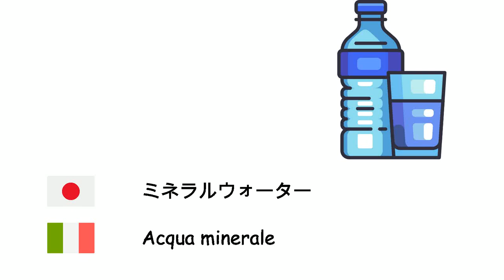飲み物 (イタリア語) (ja-it)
Fone TV
ja-it-3
Bevande (Lingua italiana)
酒 - Bevanda alcolica
飲料 - Bevanda
コーラ - Cola
水 - Acqua
乳 - Latte
レモネード - Limonata
コーヒー - Caffè
カプチーノ - Cappuccino
茶 - Tè
ジュース - Succo
ミネラルウォーター - Acqua minerale